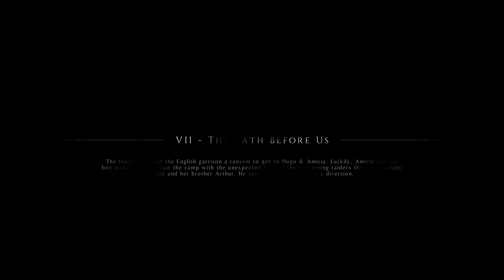🤔A Plague Tale Innocence - Mission Gameplay Walkthrough 2k 60fps RTX is ON😭.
SO;

{PAKABIMBO BOY}

{GAME IMFORMATION}

Follow the grim tale of young Amicia and her little brother Hugo, in a heartrending journey through the darkest hours of history. Hunted by Inquisition soldiers and surrounded by unstoppable swarms of rats, Amicia and Hugo will come to know and trust each other. As they struggle to survive against overwhelming odds, they will fight to find purpose in this brutal, unforgiving world. 1349. The plague ravages the Kingdom of France. Amicia and her younger brother Hugo are pursued by the Inquisition through villages devastated by the disease. On their way, they will have to join forces with other children, and evade swarms of rats using fire and light. Aided only by the link that binds their fates together, they will face untold horrors in their struggle to survive. As their adventure begins… the time of innocence ends.

[GAME TAGS] :-